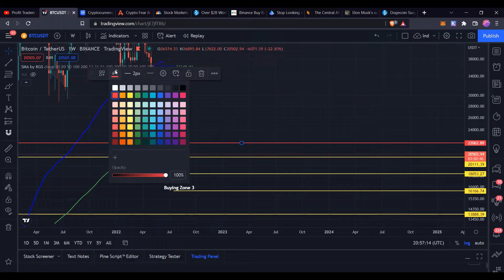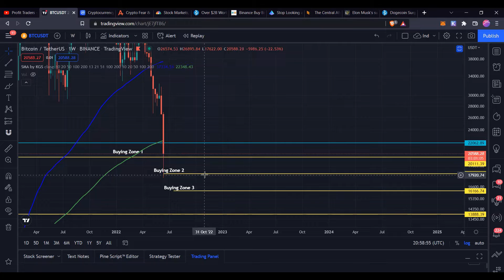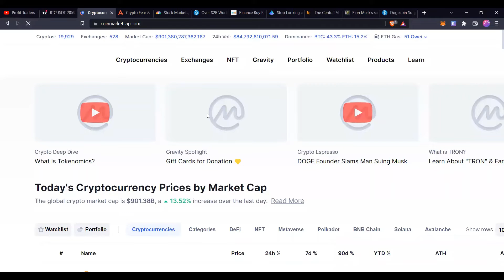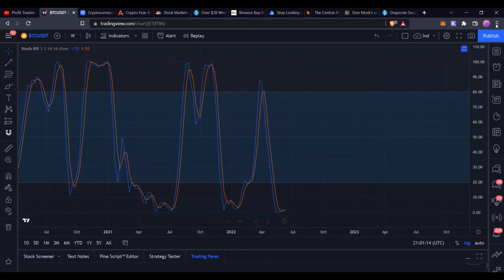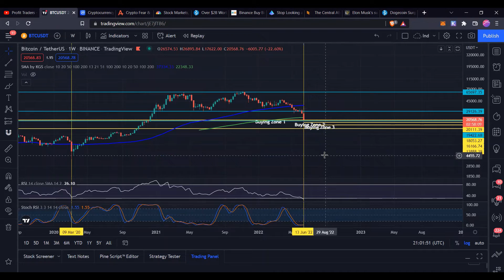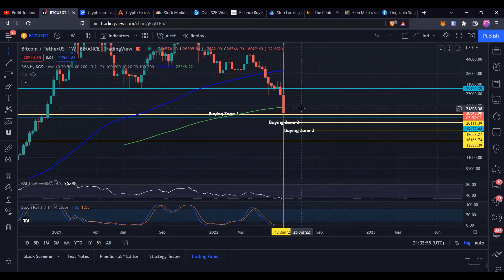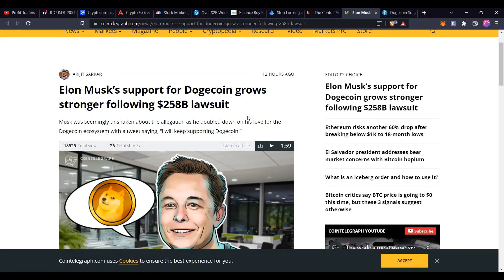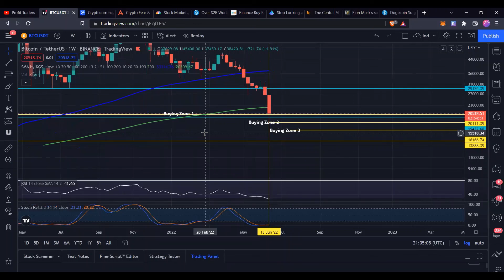TAKING PROFITS FROM BITCOIN TRADE| $4 BILLION BITCOIN MOVED OUT OF EXCHANGES| DOGE IS RALLYING HARD